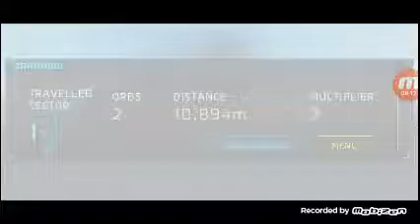My first time play this!(super sonic surge 2)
OK guy so I play this game my friend show me the game and I was so cool!

Enjoy this video hop you guy like it!